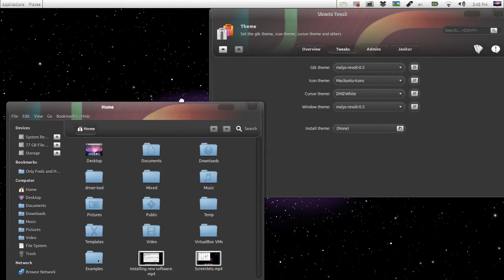03 Home OS Changing theme